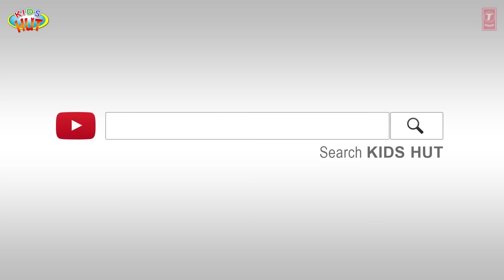Good Habits To Learn For Kids | English Animated Stories For Kids | Traditional Story | T-Series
Kids Stories:
1. The Glass Of Milk
2. The Diligent Girl And The Lazy Girl
3. The Peacock  And The Crane
4. The Bear And Two Friends

Here, we are presenting "Good Habits To Learn For Kids | English Animated Stories For Kids | Traditional Story | T-Series " by KIDS HUT.

✿ Voice Credit: Tulsi Kumar ツ